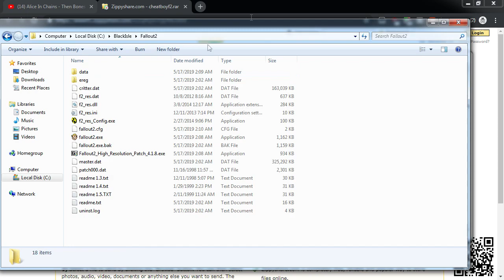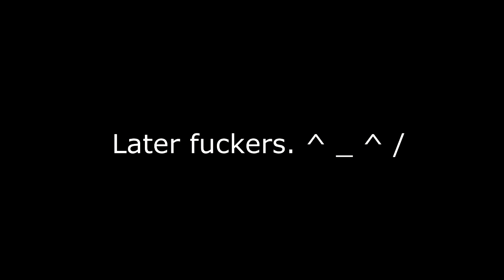Installing the CheatBoy modification (Fallout 2)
CheatBoy for Fallout 2 -